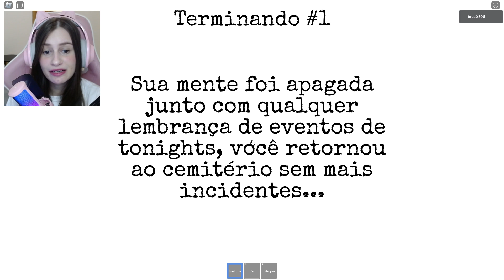PRIMEIRA NOITE TRABALHANDO EM UM CEMITÉRIO E ISSO ACONTECEU... (The Graveyard Experience - Roblox)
Oii! Eu sou a Bruuberry e hoje joguei The Graveyard Experience (A Experiência no Cemitério) no Robloz!